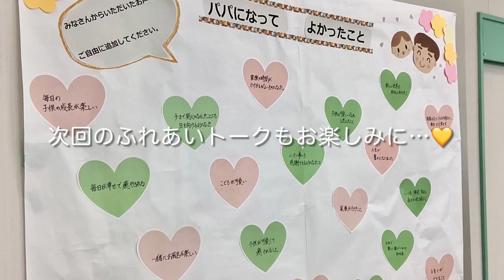令和4年度長内市長ふれあいトーク「いっしょにパパを楽しもう！」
今回は、子育て講座「もっとパパになろう　パパを楽しもう」に長内市長が参加し、一緒に親子体操をしたり、豊中で子育てをするパパの皆さまに市へのご意見を伺いました。